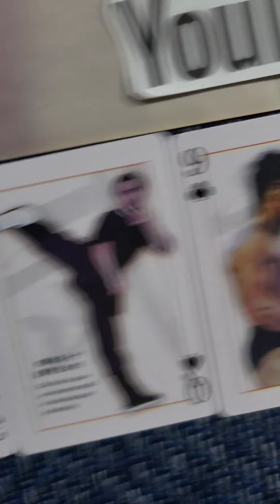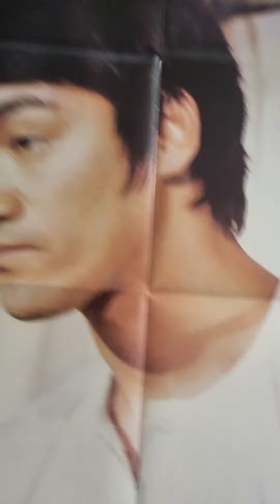BruceLee.이소룡.NO.354